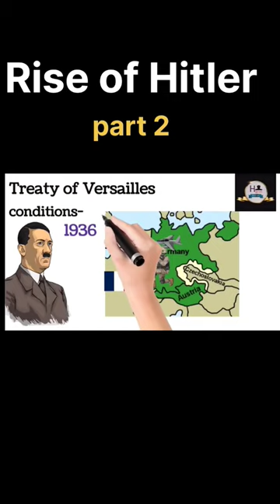Anglo-German Navel agreement(1935) //rome-Berlin axis// germany Japan pact.